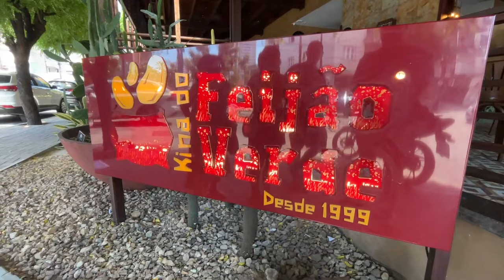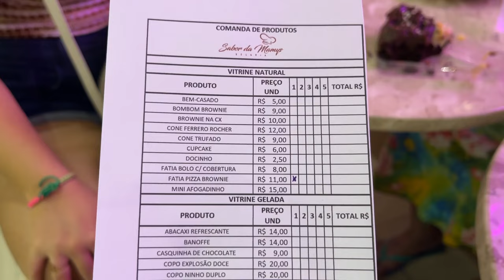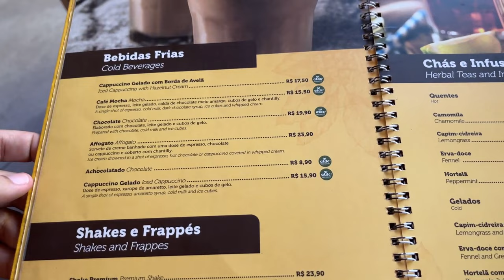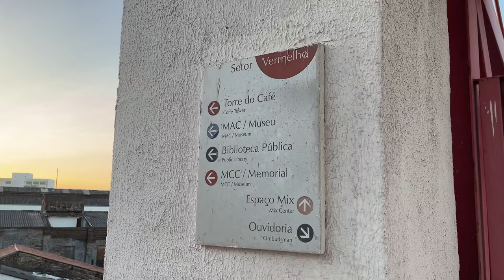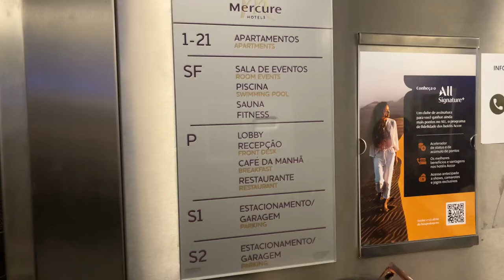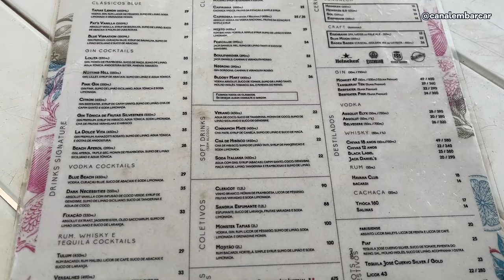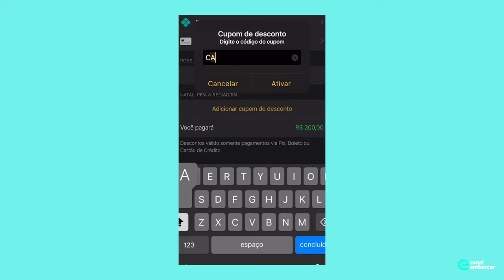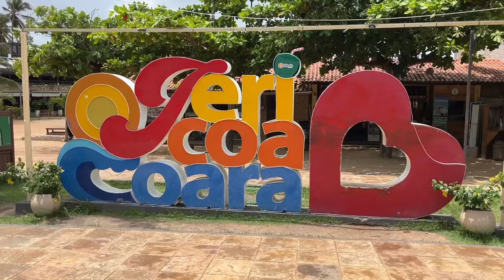O que Fazer em Fortaleza Ceará em 3 dias - Com Preços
Veja o que fazer em Fortaleza, no Ceará, em 3 dias e saiba dos preços de tudo, desde restaurantes a hospedagens.

Fortaleza é a capital do Ceará, que fica no Nordeste do Brasil. A cidade tem muitos atrativos e não para! Desde bares, restaurantes e casas noturnas até atrações gratuitas para todas as idades.

Então, se estiver procurando aqui no YouTube o que fazer em Fortaleza em 5 dias ou o que fazer em Fortaleza em 3 dias ou, ainda, o que fazer em Fortaleza em 2 dias, acreditamos que este vídeo tenha sido feito para você.

Mas nada impede de você assistir ao vídeo caso esteja pensando no que fazer em Fortaleza em 7 dias também.

Então, bora a Fortaleza?

Link do Prime Gourmet (use o cupom CANALEMBARCAR para ter desconto na adesão do aplicativo):

Site da Accor com os melhores preços (e tem 20% para quem se cadastra no All):

Esses links e cupons podem te ajudar nas suas próximas viagens ao Nordeste:

✅ACESSE A LUCK RECEPTIVO E TENHA DESCONTO NO NORDESTE COM O CUPOM CANALEMBARCAR

✅BAIXE NOSSO GUIA PRÁTICO SOBRE PORTO DE GALINHAS

✅ VÍDEOS NOVOS TODA SEGUNDA E QUARTA, às 19h32.

Ei, viajandão, nossa missão é fazer você viajar barato, seja para fora do país ou no próprio Brasil.

Aqui sempre terão vídeos sobre o que fazer em Porto de Galinhas, o que fazer em Maragogi, o que fazer em Recife, dicas para a sua primeira vez no aeroporto, ou para a sua primeira viagem de avião, dicas para menor viajar desacompanhado, enfim, dicas de viagem para você viajar melhor, barato e com conforto e segurança.

Combinado?

Obrigado por nos acompanhar, viajandões!